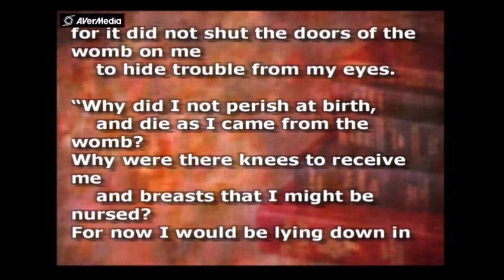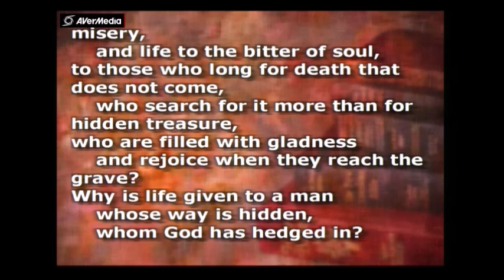March 17, 2019, Crying Out Our Pain (Job 3: 1-26) Pastor Michael McGowan